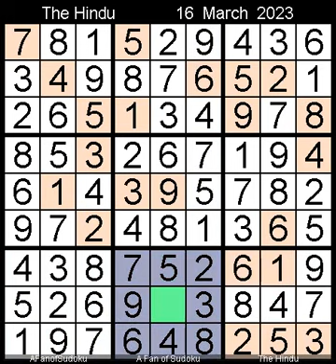How to Solve The Hindu Sudoku Hard March 16, 2023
Description

- Cheers

- Support Ukraine
- Say Her Name

سودوكو
ซูโดกุ
数独
스도쿠
судоку
सुडोकू
സുഡോകു
סודאָקו
ਸੁਡੋਕੁ
சுடோகு